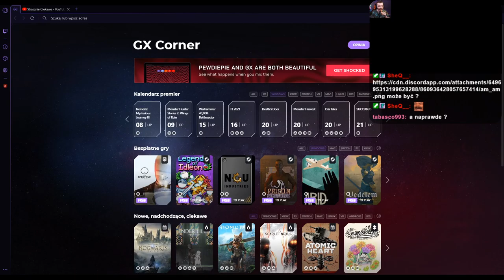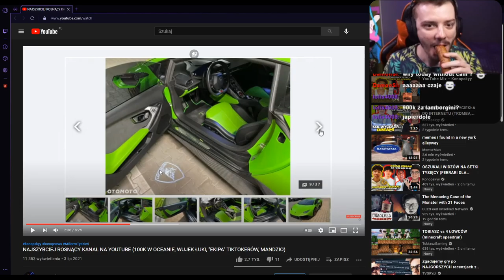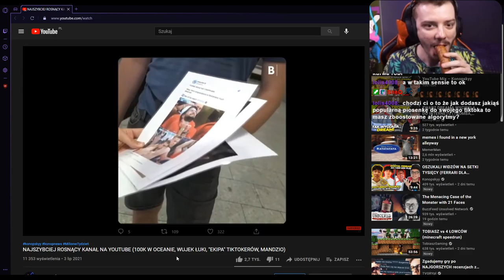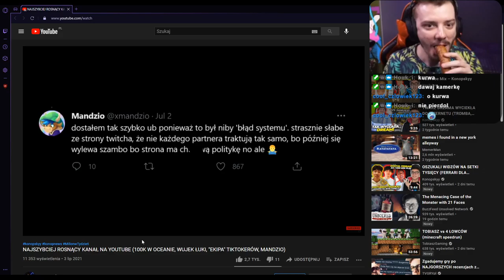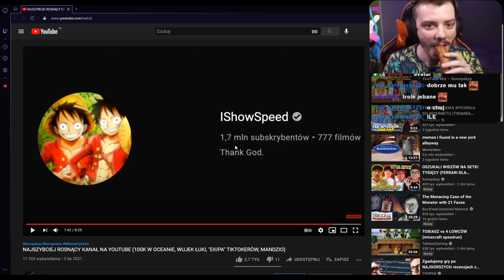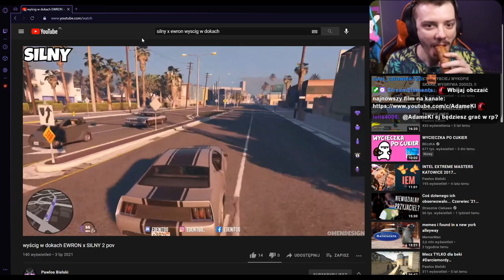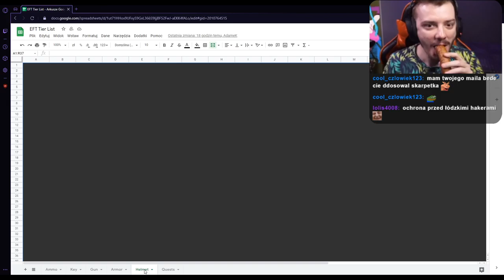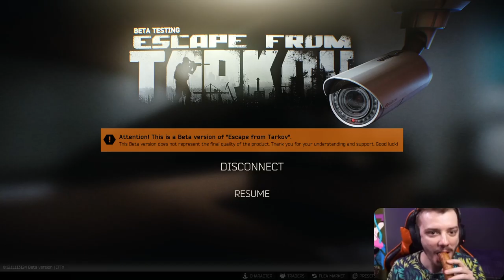[VOD] Archiwum z dnia 03.07.2021